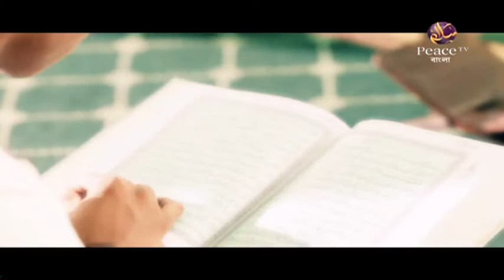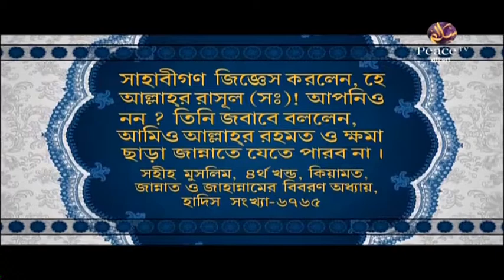৬৫. বিনা কারণে জামাআত ত্যাগ করা। কবীরা গুনাহ। শাইখ শাহ ওয়ালিউল্লাহ। পিস টিভি বাংলা